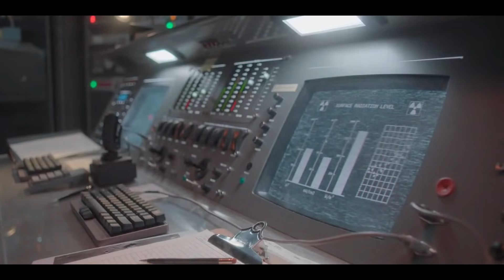For All Mankind - Solar Storm on the Moon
As Skylab conducts solar coronagraph observations, it's only then they realize that a large CME was on its way towards Earth. Everyone outside Earth's atmosphere, both American and Russian, scrambles to hunker down safely, but Molly Cobb and Wubbo Ockels are too far a distance to make it back to Jamestown base. The following events transpire.